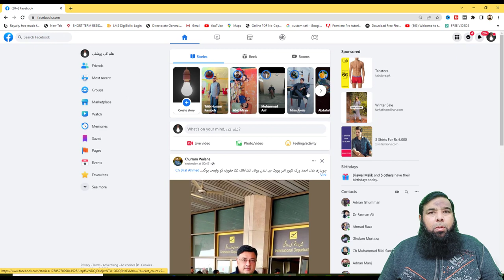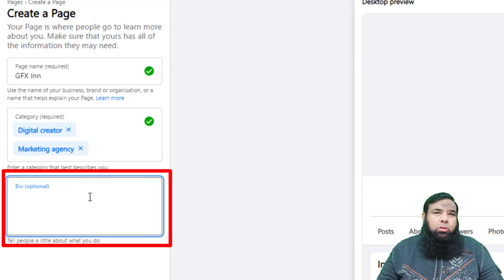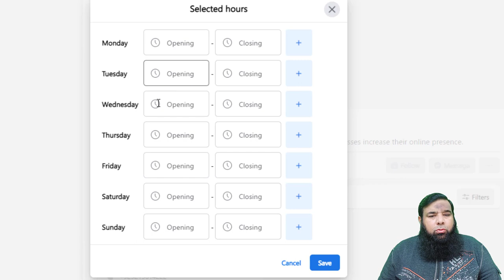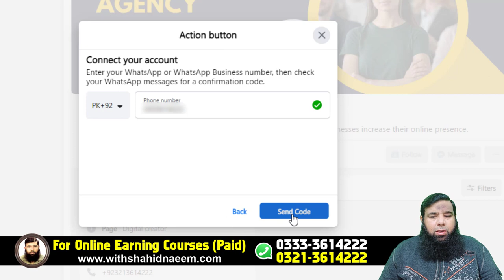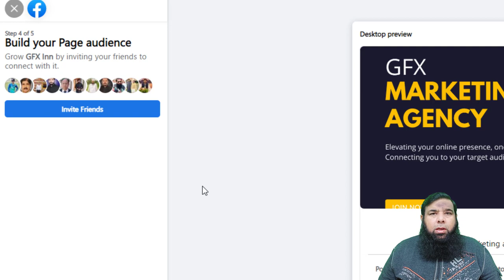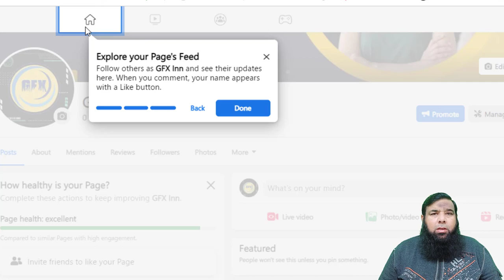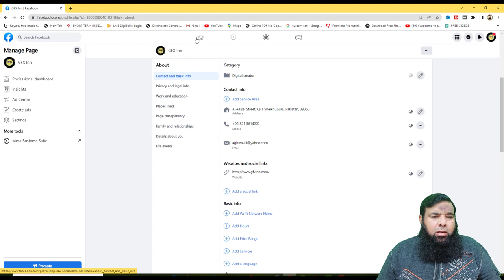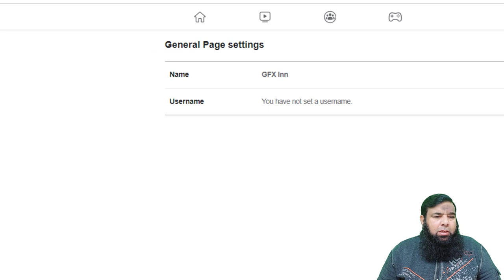Creating a Facebook Page: A Step-by-Step Guide.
In this video Creating a Facebook Page: A Step-by-Step Guide, we will teach you how to create facebook page or how to make Facebook business page step by step.
In this video, we will walk you through the process of creating a Facebook Page. Whether you're creating a page for your business, organization, or personal brand, this guide will show you how to set up and optimize your page to reach your target audience. We'll cover everything from choosing a page name and profile picture to creating posts and engaging with your followers. By the end of this video, you'll have a professional-looking Facebook Page that you can use to promote your brand and connect with your customers.

Best Regards :
Shahid Naeem